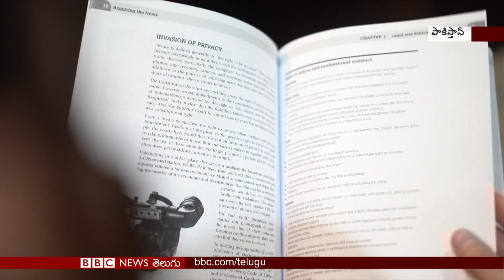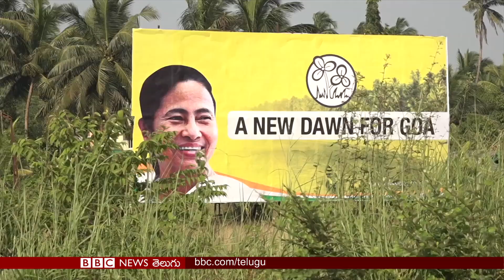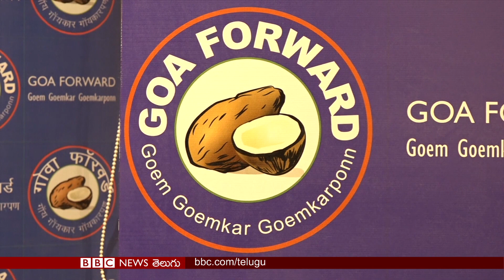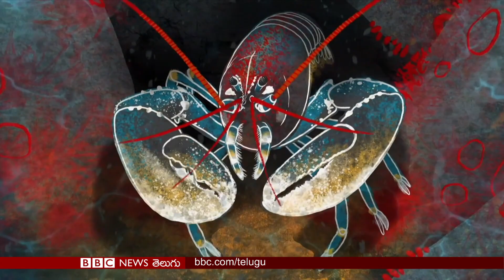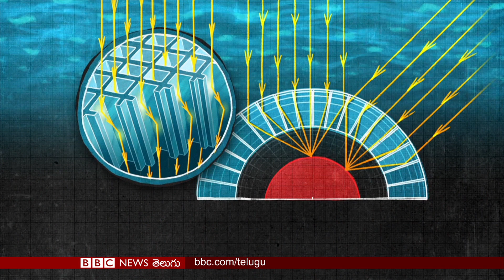Pakistan: ప్రభుత్వం పత్రికా స్వేచ్ఛను హరిస్తూ తమపై దాడులకు దిగుతోందంటున్న జర్నలిస్టులు | BBC Telugu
గోవా ఎన్నికల బరిలో మమతా బెనర్జీ ఎందుకు దిగుతున్నారు?.. 2024లో ప్రధాని పదవి కోసం నరేంద్ర మోదీని ఢీ కొట్టేందుకేనా? అడవుల్లో వజ్రాల కోసం గనులు తవ్వుతామంటున్న మధ్యప్రదేశ్ ప్రభుత్వం... ఆ అడవులే లేకుంటే మాకు తిండి లేదంటున్న స్థానిక ప్రజలు; ఎండ్రకాయలను చూసి సరికొత్త స్పేస్ టెలిస్కోప్‌ను డిజైన్ చేసిన శాస్త్రవేత్తలు... బీబీసీ ప్రపంచం 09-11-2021